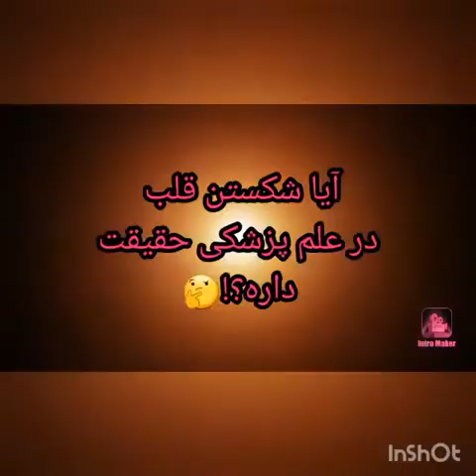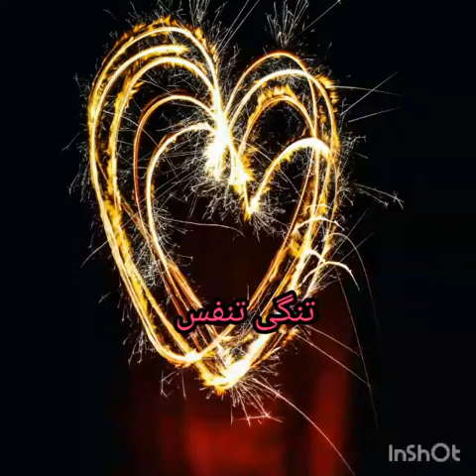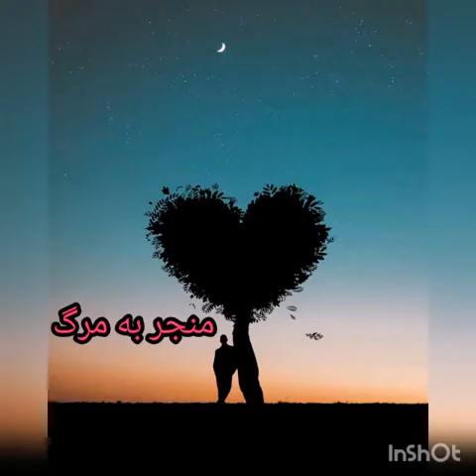آیا شکستن قلب در علم پزشکی حقیقت داره؟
در این ویدیو می خواهیم به شما بگیم که بله علم پزشکی ثابت کرده که شکستن قلب حقیقت داره چطوری؟ ...بنابراین این ویدیو رو ببینید و اون زنگوله پایین و بزنید یعنی سابسکرایب کنید و لایک یادتون نره لطفا تا شما رو با جدیدترین اخبار روز دنیا اشنا کنیم.